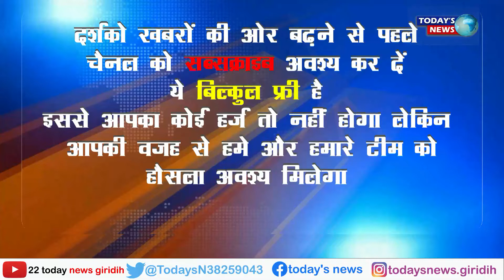बगोदर में जमीन के अंदर गड़ा मिला कैश डिपोजिट मशीन || Cash Deposit Machine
बगोदर प्रखंड से एक चौका देने वाली खबर सामने आइ है बताया जा रहा है कि यहां हस्यमयी तरीके से एक बड़े आकार का बक्शा जमीन के अंदर गड़े होने की सूचना मिली है। जानकारी के अनुसार बगोदर प्रखण्ड अंतर्गत डोरियो गाँव के ग्रामीण जंगल मे गाय चरा रहे थे इसी दौरान चावाहे की नजर जमीन पर पड़ी जहां खुदाई कर ऊपर से घास और खुदाई की हुई मिट्टी ऊपर से ढका हुआ था जिसके बाद चरवाहे को शक हुआ उसे खोदना प्रारम्भ कर दिया कुछ देर बाद अंदर एक बक्शा बक्सा दिखाई दिया चरवाहे ने बक्से को निकालने की पूरी कोशिश की लेकिन असफल रहे । जिसके बाद ग्रामीणों ने इसकी सूचना बगोदर पुलिस को दी सूचना पाकर बगोदर पुलिस मामले को गम्भीरता से लेते हुए घटनास्थल पर पहुँची और बक्से को निकालने का काफी प्रयास किया लेकिन वे भी असफल सहे जिसके बाद पुलिस ने जसीबी और क्रेन बुलवाया और फिर से प्रयााश में लग गए देर रात तक जेसीबी से खुदाई की गई जिसके बाद किसी तरह बक्से को बाहर निकाला गया । बाहर निकालने के बाद  देखा गया कि उस बक्से में कैश डिपोजिट मशीन लिखा ंहै। फिलहाल पुलिस इस कैश डिपोटि मशीन को बगोदर थाना ले गयी है और जांच पड़ताल में जुट गयी है ।